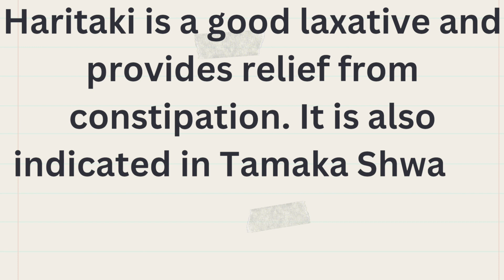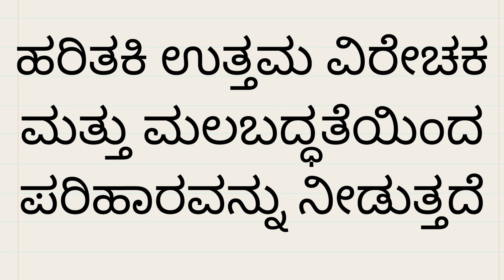Sri Sri Tattva Haritaki Tablet 500mg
Haritaki is a good laxative and provides relief from constipation. It is also indicated in Tamaka Shwasa, Kasa, Pandu, Prameha and Arsha.